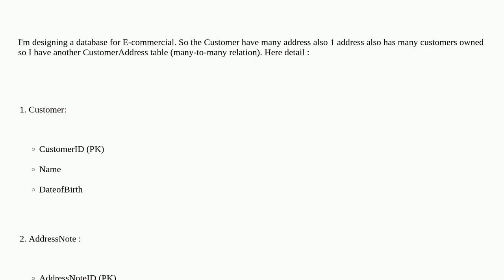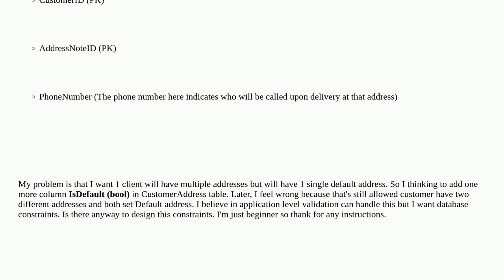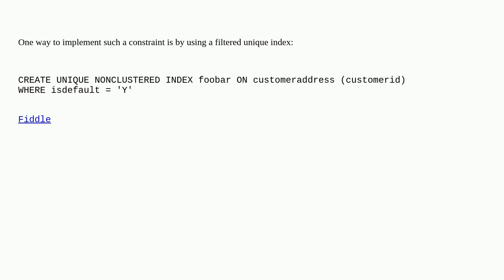Dba: Customer Address Design Probelm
Customer Address Design Probelm

A special thanks goes out to the community

  sql-server normalization database-design